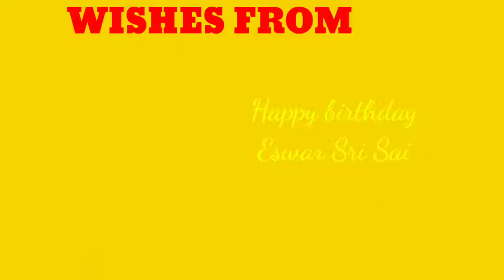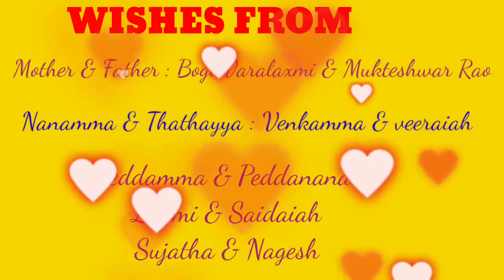Happy Birthday Eswar Sri Sai, Birthday wishes#